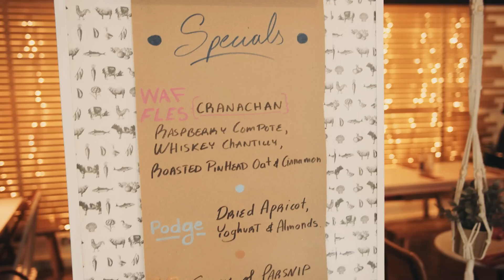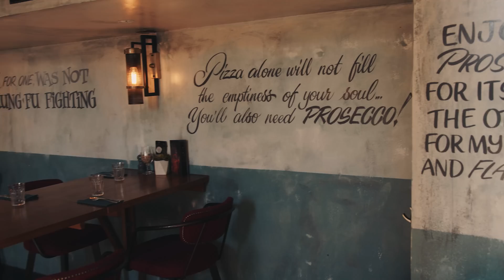48 HOURS IN EDINBURGH - ft. 18 of the BEST Bars & Restaurants (inc Speakeasy Cocktail Bars)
Our 48 HOUR GUIDE: Honestly, we had no idea we were going to love Edinburgh this much. Edinburgh isn't massive, but it's scene is. Edinburgh, Scotland's capital, is a beautiful city which isn't over populated so very easy to get around and enjoy. 48 Hours wasn't enough but we will back!

In order of appearance, the places we visited were:
Pizza Geeks - 19 Dalry Rd, EH11 2BQ - Pizza £6-11 Dragon Ballz £7
Pantry - 1 N W Circus Pl, EH3 6ST  - Pimp My Fry £11.75 - Stockbridge £10
Cold Town House - 4 Grassmarket, EH1 2JU - Flight of 4 x ⅓ Pint £7
IRN BRU - You can literally buy it anywhere in Edinburgh
Victoria Street - EH1 2HG
OINK - Various Locations but we went to 34 Victoria Street EH1 2JW - Hog Roas Roll £5.40
Wings - 5 - 7 Old Fishmarket Cl, EH1 1RW - Each plate £3.50
The Bon Vivant - 55 Thistle St, EH2 1DY - Platter £16, Cheese £14, Truffle Chips £4.50
Lucky Liquor - 39A Queen St, EH2 3NH - Cocktails £7-9.50
Panda & Sons - 79 Queen St, EH2 4NF - All cocktails £9
Cairngorm Coffee - 41A Frederick St, EH2 1EP - Toasted Banana Loaf £4.50, Reusen Sandwich £5, Flat White £2.80
Cafe St Honore - 34 Thistle St N W Ln, EH2 1EA - Venison £24, Creme Brulee £9
The Queens Arms - 49 Frederick St, EH2 1EP - Beer around £4/pint
Makars Gourmet Mash Bar - 9 N Bank St, EH1 2LP - Scotch Egg & Rosti £11, Lamb Shank £17
Aurora - 187 Great Jct St, EH6 5LQ - All dishes 12.95 each / two for 24.95
Nauticus - 142 Duke St, EH6 8HR - All cocktails £7.50/8
Alby’s - 8 Portland Place, EH6 4AR - Sandwiches £7/8
The Devil’s Advocate - 9 Advocate's Cl, EH1 1ND - God knows what Whiskey I had
Paradise Palms - 41 Lothian St, EH1 1HB - All cocktails £7-9